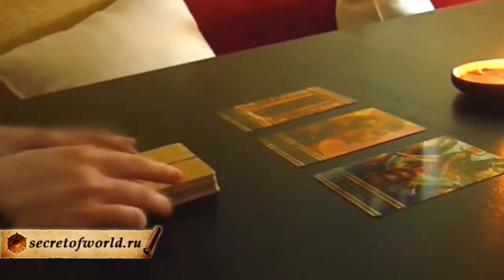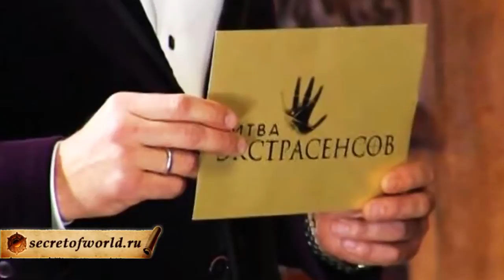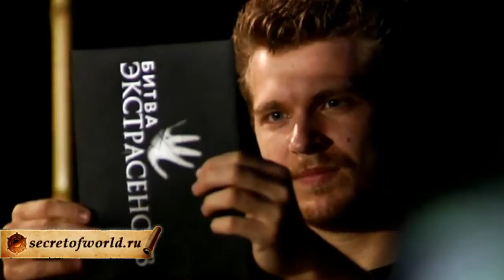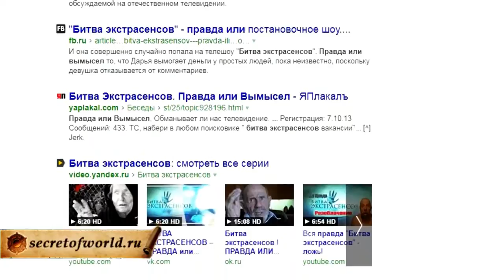Новое разоблачение Битвы экстрасенсов!!!